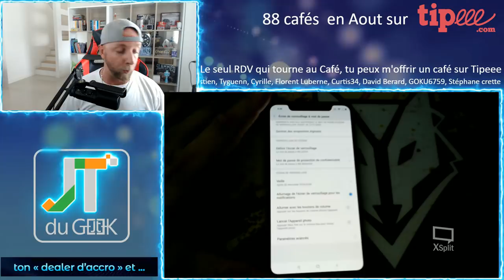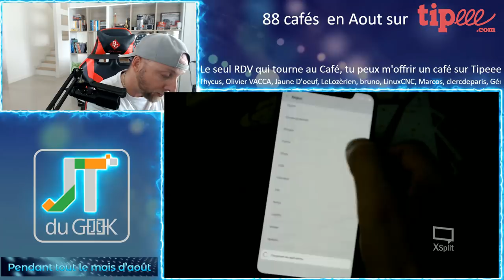Pas de Face ID sur le Xiaomi MI 8 France ou Europe, comment installer le Face ID Xiaomi, JTG par GLG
Cela semble incroyable mais il n'y a pas de face ID sur le Xiaomi MI 8 France ou global Version ?

Cette technologie ne serait que pour les versions Asiatiques ou indienne ? Oui et non car ce face id est bien dans le téléphone mais n'est pas activé pour la la France ou Europe.

Comme installer le Face ID sur le Xiaomi Mi 8.
-Aller dans Paramètres.
-Parametres supplementaires
-Regions
-Mettre Hong-kong, inde ou Chine
Retournez dans Écran de verrouillage & Mot de passe puis Ajouter des données de visage .
Merci qui ?